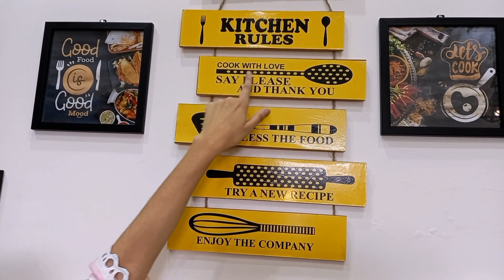Mutton Yakhni Pulao Recipe | Delicious 😋 Pulao | Haley&Sisters | enjoy cooking .